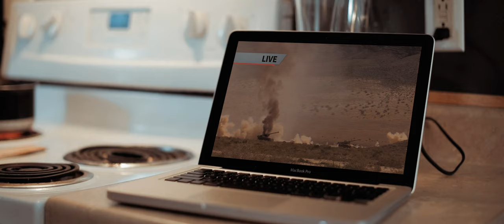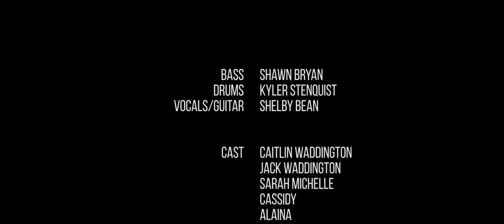American Philosophy - At Worlds End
Written & Performed by American Philosophy (2020)
Video Directed by Michael Graef
Music Produced by Shawn Bryan at Lot13